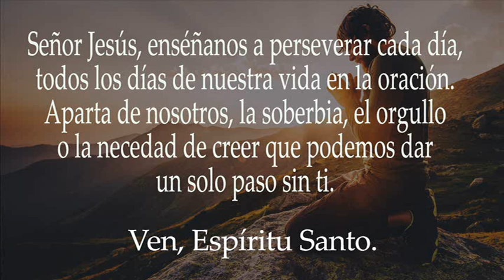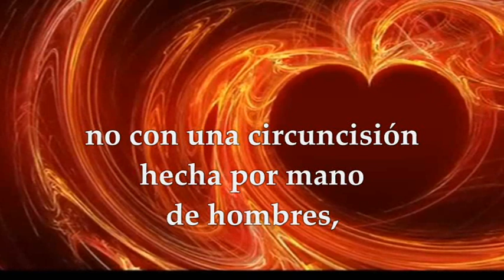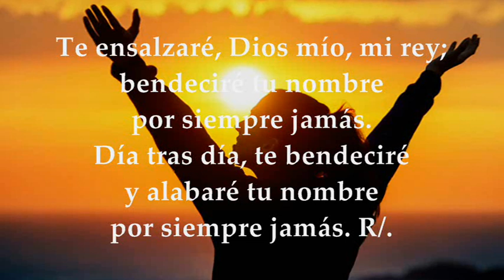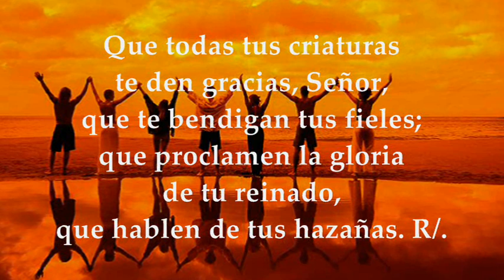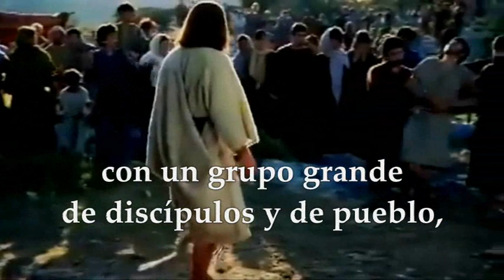LECTURAS Y EVANGELIO MARTES 12 DE SEPTIEMBRE DE 2023 | MARTES XXIII T.ORDINARIO | LUCAS 6,12-19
EVANGELIO Y LECTURAS EUCARISTÍA MARTES 12 DE SEPTIEMBRE DE 2023 MARTES VIGÉSIMA TERCERA SEMANA DEL TIEMPO ORDINARIO Primera Lectura: De la carta del apóstol san Pablo a los a los Colosenses Col 2,6-15 Salmo 144, 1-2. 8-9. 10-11 R/. El Señor es bueno con todos Evangelio según san Lucas 6,12-19